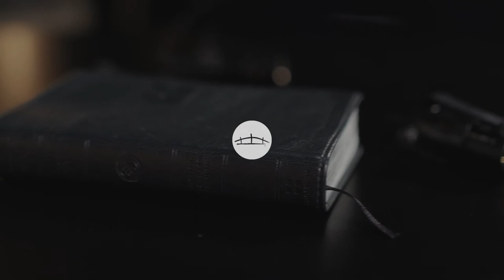Spiritual Fitness 101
We must approach the Christian life with the same self-discipline, focus, and commitment as a top-tier athlete. Pastor Dan Slagle teaches us this from Paul's letter to the Corinthians so we can begin resyncing with Christ or maybe sync up with him for the first time.